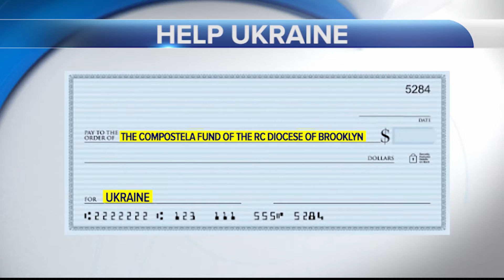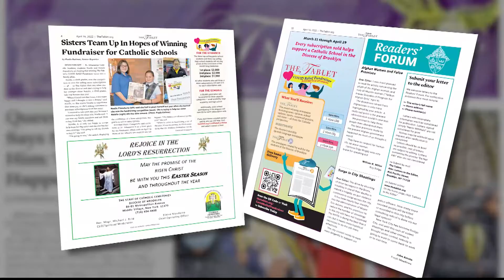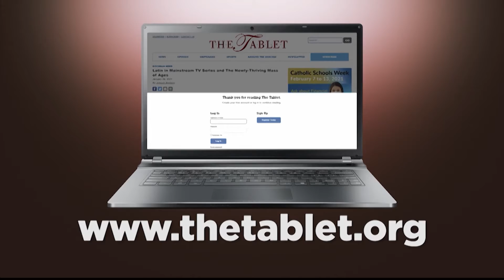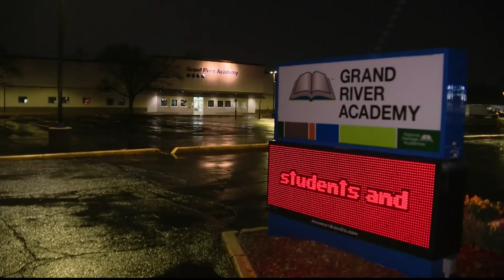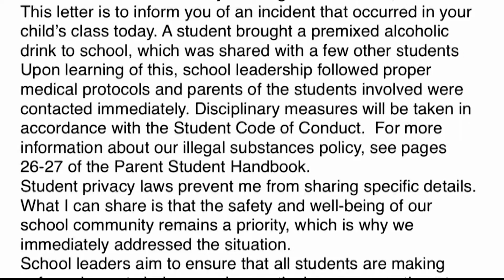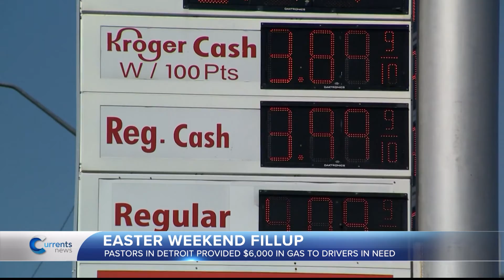Catholic News Headlines for Monday, 04/18/22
As thousands filled Saint Peter's Square for Easter Sunday Mass, Pope Francis again spoke out against the war in Ukraine.

Bishop Robert Brennan celebrated his first Easter as the leader of the Diocese of Brooklyn.

Instead of filling Easter baskets, some pastors filled gas tanks over the weekend.